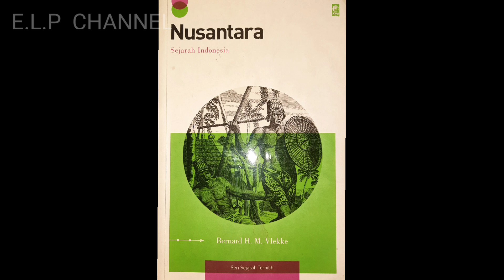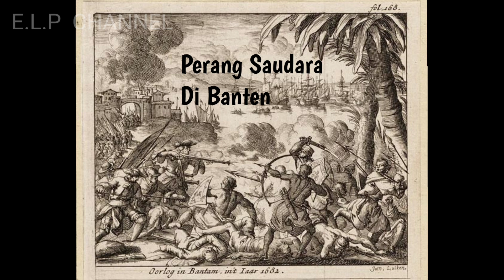Kehancuran Kesultanan Mataram & Banten, Nusantara: Sejarah Indonesia #049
Pengkhianatan2 para keluarga penguasa pribumi / raja adalah kunci kesuksesan V.O.C atau Belanda menguasai kerajaan2 Nusantara termasuk Kesultanan Mataram dan Banten artinya para penerus kesultanan2 ini lebih memilih kerja-sama dengan musuh untuk menyingkirkan saingannya dalam merebut kekuasaan.

Pengkhianatan sudah membudaya sampai sekarang ?, silahkan Sahabat mengamatinya !